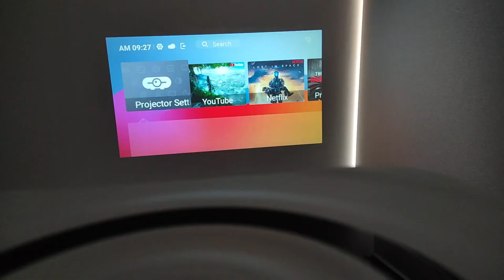Borrego T9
سطوع 350 ANSI.

الدقة 1920 × 1080 بكسل.

حجم الصورة 36 ~ 200 بوصة.

شاشة عرض LCD بنظام الصور مقاس 5 بوصات.

عمر المصباح 30000 ساعة.